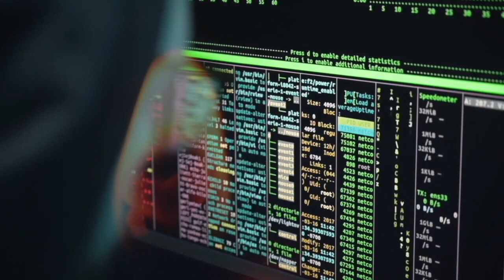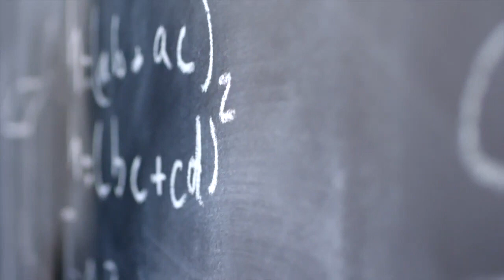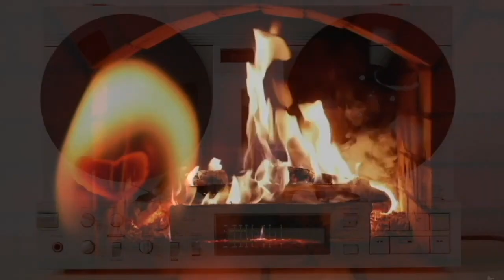INNER FREEDOM GUIDED MEDITATION : STOP LYING TO YOURSELF, GREEK PHILOSOPHY#stoicism cism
INNER FREEDOM GUIDED MEDITATION Wellness Wellbeing Healing GREEK PHILOSOPHY#Stocism

When you finally stop lying to yourself, you can  finally be free...
To help you do this, I have prepared this relaxing Guided Meditation
on INNER FREEDOM, filmed in beautiful Greece...
Socrates created the first recorded rational approach to personal development at a time when mysticism and dogma were the standard. He believed that we can only arrive at the truth by questioning our own assumptions, on a regular basis.
“I cannot teach anyone anything, I can only teach them to think.” - Socrates
According to Socrates, what often causes suffering is our own misguided and irrational beliefs. We are our own imprisoners, our own torturers, we cling to our toxic, self-sabotaging beliefs, even when they hurt us. The consequences of an unexamined life are tremendous.
“An unexamined life is not worth living.” - Socrates
Watch this week's GUIDED MEDITATION to experience what he was talking about and finally become FREE.

Welcome!